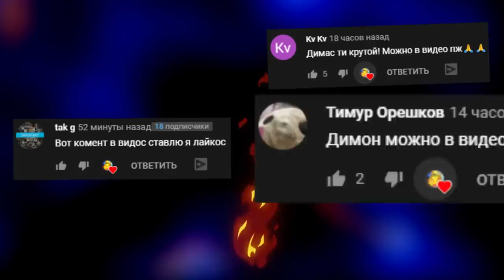УГАРАЕМ В ГАРРИС МОД КРУТОЙ GAMEMODE ► Garry's Mod